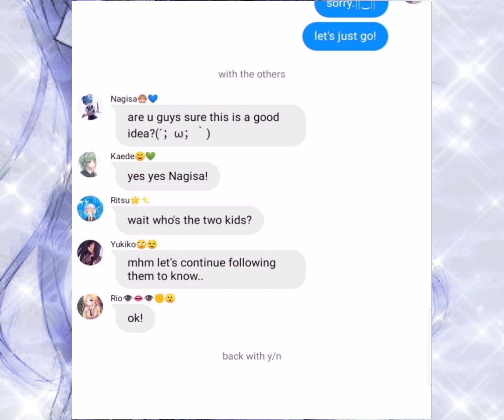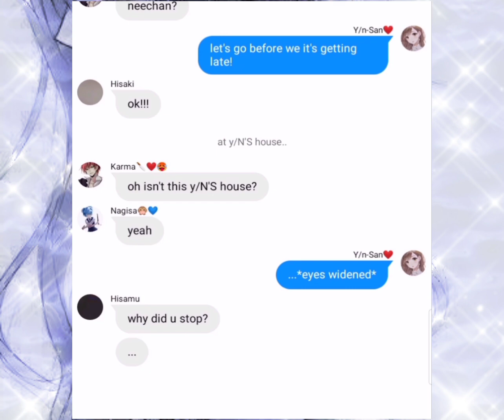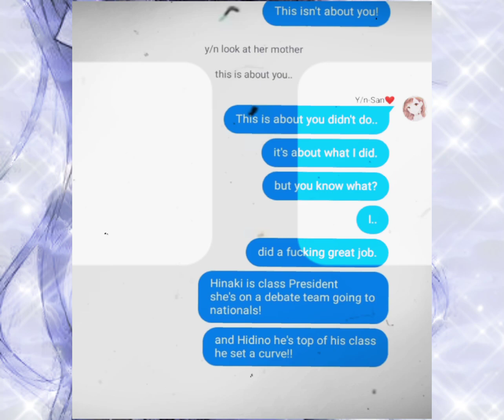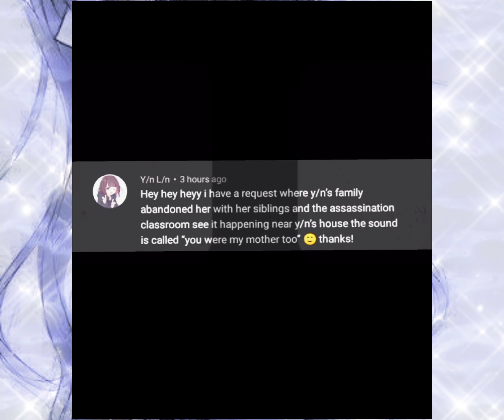You were my mother too.. [ Y/n x Assassination classroom ]